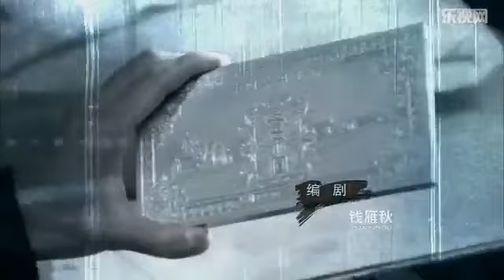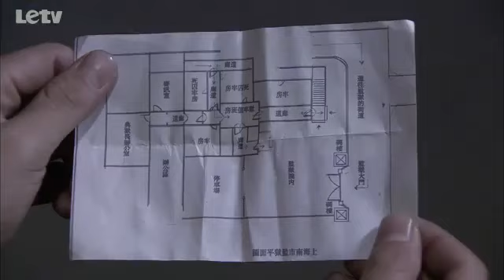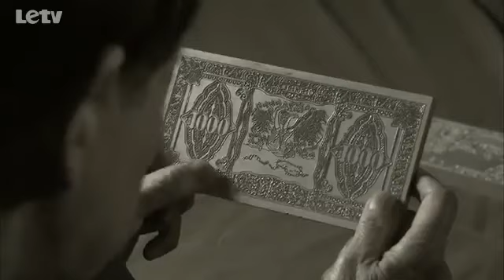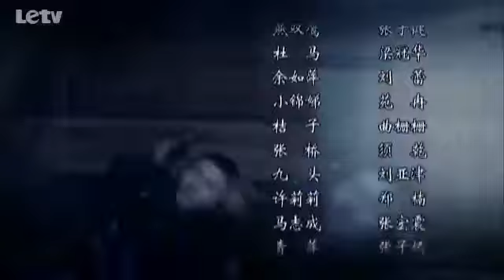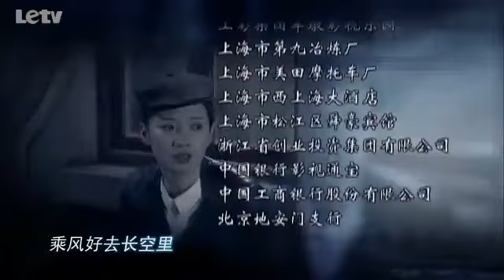飞虎神鹰(第10集)-0005.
燕双鹰来到典狱中房中,他用枪指住了燕双鹰,但枪中并没有子弹,他办公室的保险柜被打开后里面有大量现金,这都是他贪污得来的,他乞求燕双鹰绕过他,燕双鹰让他把 ...

燕双鹰来到小都会歌舞厅附近的咖啡馆,刚好碰到舞厅的大班舞女桔子,桔子身边的两个保镖看燕双鹰盯着桔子看,结果保镖出言不逊被燕双鹰打趴下,燕双鹰在舞厅附近 ...

燕双鹰用冲锋枪打碎了特务小队长的脑袋,火车依然在向前行驶,他将剩下的特务一一解决。队长在火车头指挥,当他看到燕双鹰时用枪指住了他,燕双鹰躲过了他的枪击 ...

燕双鹰说他发现假钞模板是在九号车厢的五号包房里发现的,他们准备去现象看一下情况,到那儿后燕双鹰说不能肯定拿手提箱的人是谁,他不明白陈恭鹏为什么会派人 ...

《神枪》热播徐僧郑楚一演绎巅峰对决全集播放列表《神枪手》剧情简介郭庄庙。 美軍養密蜂偵察兵克羅地亞品種嗅得到4.8公里外地雷. 燕双鹰在...

1949年5月27日,中国最大的城市上海解放,就在人民欢欣鼓舞准备庆祝胜利的时候,潜伏在上海的大批反革命特务在军统光复社的领导下展开了疯狂的破坏活动,他们 ...

燕双鹰在车顶看到了他们的交易,他们将一顿TNT炸药搬上了火车,目的是炸毁上海火车站,每节火车上被放置了100公斤的炸药。燕双鹰回到火车厨房里将一瓶酒点燃后 ...

燕双鹰在九号赌场的阁楼上发现了马志成安排在赌场外的曾阿四与两名杀手，并命九头夜晚准备行动。

0005 飞虎神鹰05

0005 飞虎神鹰05